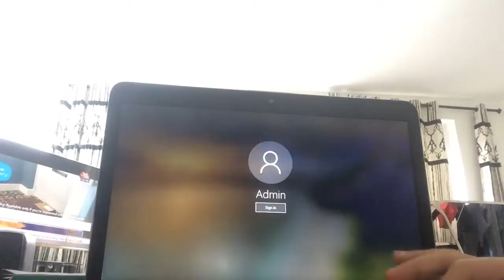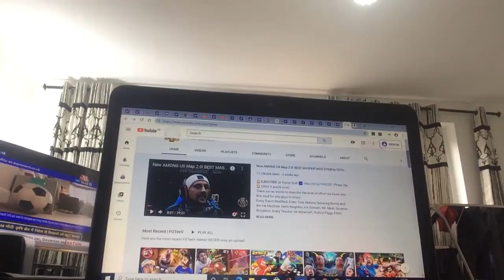December 12, 2020